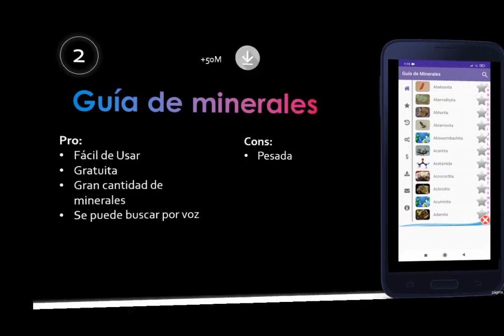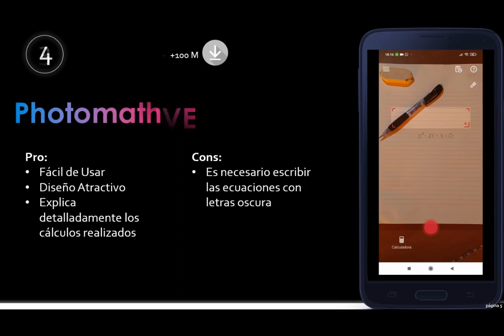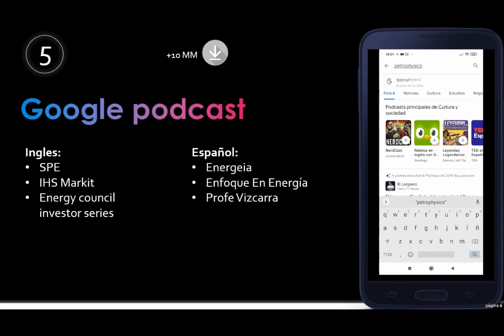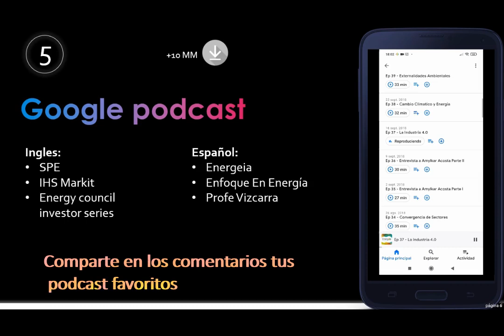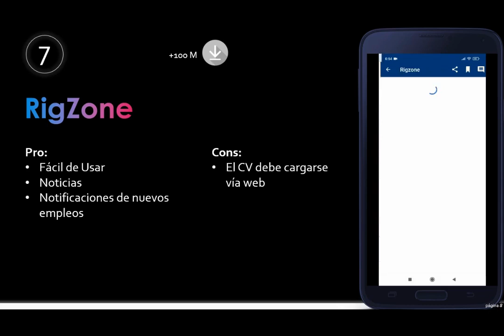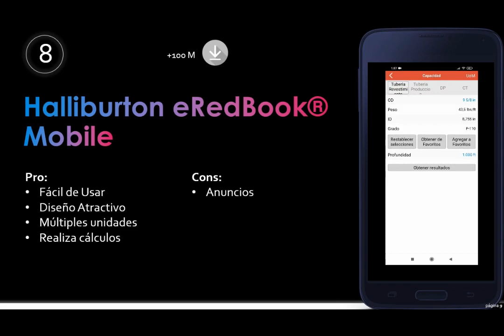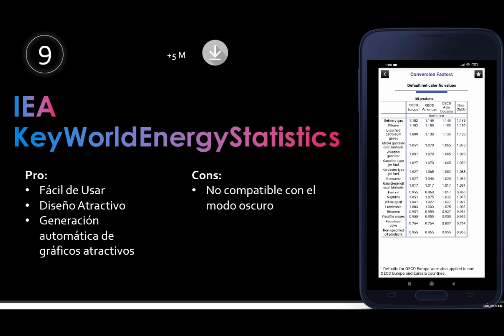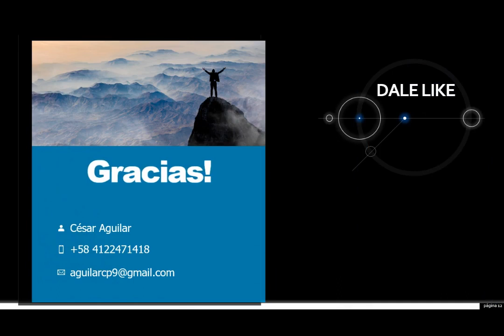9 apps útiles para la industria de O&G Parte 2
Estamos en Instagram como @caracterizacionpetrofisica. Visítanos y ve contenido solamente disponible en esa plataforma a través del siguiente enlace